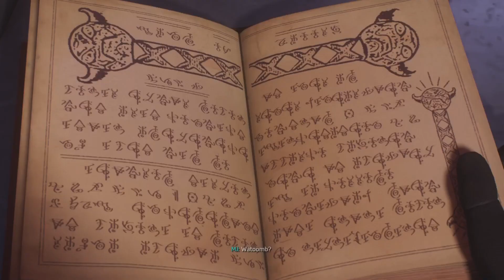Marvel Spider-Man 2 pt 6